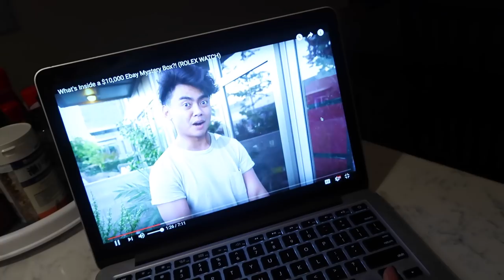FINALLY ORGANIZING CLOTHES! LIFE CHANGING!!! - ItsJudysLife Vlogs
"THUMBS UP" if you're inspired to organize too!

Judy's Links

Benji's Links

Vlog Camera We Use:

Blendtec Blender